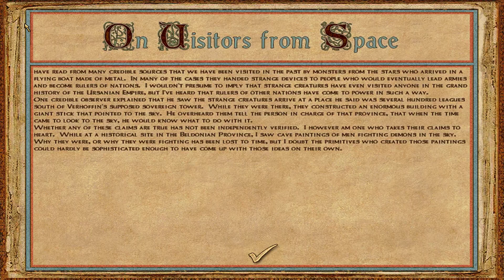Doffelheim Plays Might and Magic IX! - EP 29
So we are finally here. After a long Journey through Might and Magic 6,7 and 8. We will now take on our next adventure through the Might and magic IX story. But to be honest and clear, this is probably the worst game in the serie.
You who are familiar what happend know what im taking about, but for you others who dont, this is the short version. 3DO was bleeding money and wanted the game out anyway although it was not finished yet and the result you will see in this playtrough. With that said the gamplay is actually pretty good and Im having alot of fun with the game. Its a polished turd but an
entertaining one.If you're a fan of the Might and Magic series, then this episode is definitely for you!

With that said I hope you will enjoy this playtrough!